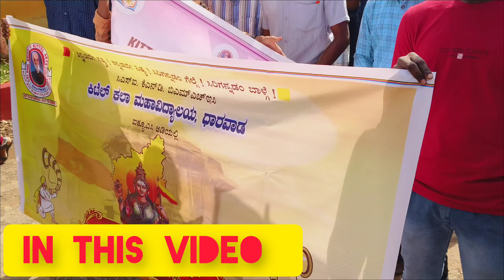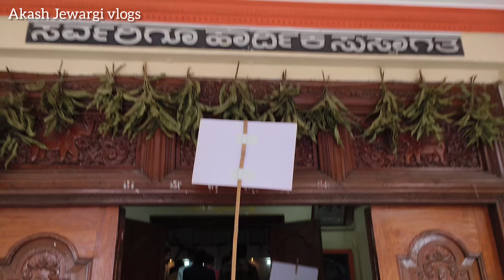❤️ಕನ್ನಡ ರಾಜ್ಯೋತ್ಸವ ರೋಡ್ ಶೋ💛 | ಧಾರವಾಡ | fun with frnds |new vlogs| kannada vlog| karnataka|Subscribe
ನಮ್ಮ ಕನ್ನಡ ನಾಡು ನುಡಿಯ ಬಗ್ಗೆ ಘೋಷಣೆ ಮುಕಾಂತರ ಸಭಾ ಭವನದ ಕಡೆ ರೋಡ್ ಶೋ ಮಾಡಿದ್ವಿ ನಮ್ಮ ಸ್ನೇಹಿತರೊಂದಿಗೆ ಸಂತೋಸದಿಂದ

ದಯವಿಟ್ಟು ಎಲ್ಲರಲ್ಲಿ ಕೇಳುವುದು ಒಂದೇ ನಮ್ಮ ಕನ್ನಡ ನಾಡು ನುಡಿ ಉಳಿಸೋಣ ಬೆಳಿಸೋಣ
ಜೈ ಕನ್ನಡಾಂಬೆ 🙏

I hope u really enjoyed this vlog

Enjoyed this vlog